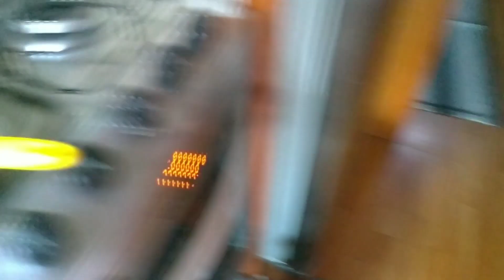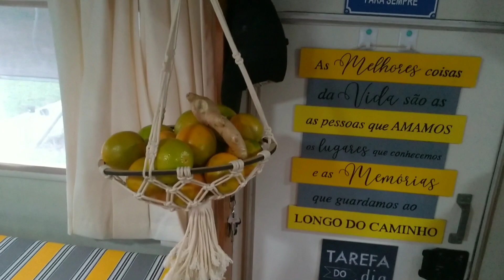Hoje foi DIA de PANQUECA - VA38